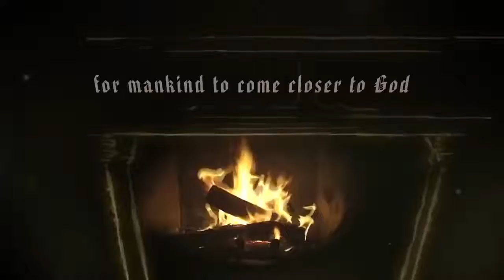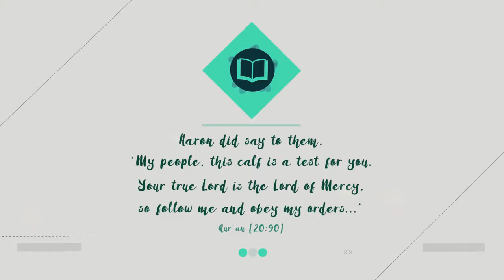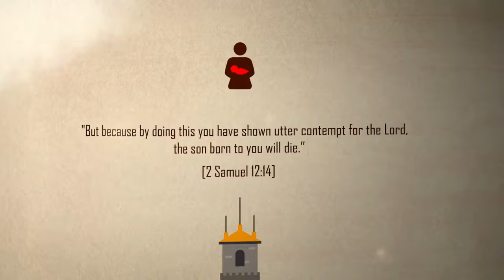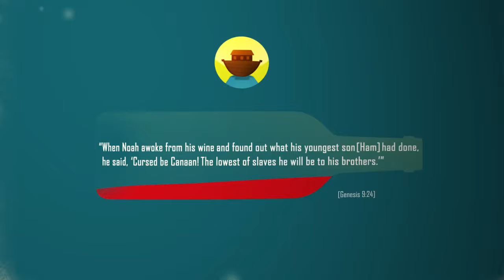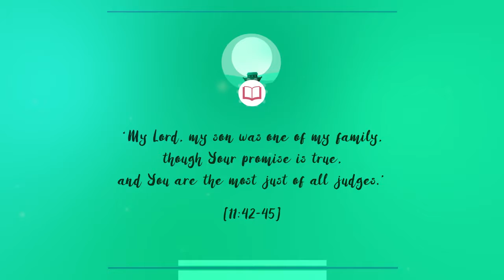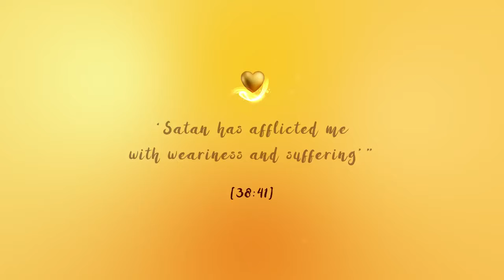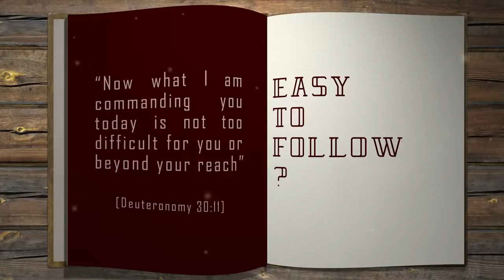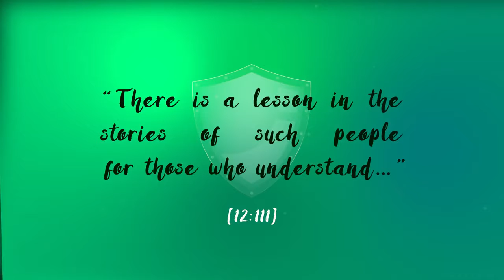The Prophets in the Bible vs The Qur'an Thought Provoking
Me and my team are working hard for spreading love by our teachings of Islam. INSHAA ALLAH you will find our channel very helpfull. Also very much JAZAKUMULLAH for Merciful servant for providing us such great videos.
This video shows how the Qur'an corrects the Bible when it comes to the stories of the Prophets. This video is based on the book "Jesus: Man, Messenger, Messiah". To learn more about the Prophets in Christianity and Islam,

A big thank you to Abu Ayoub of Simply Seerah Studios for providing the narration. Please check out his youtube channel here:

TeachingsOfIslam